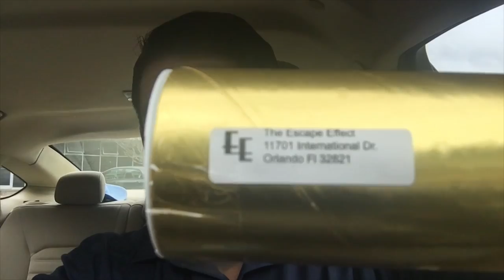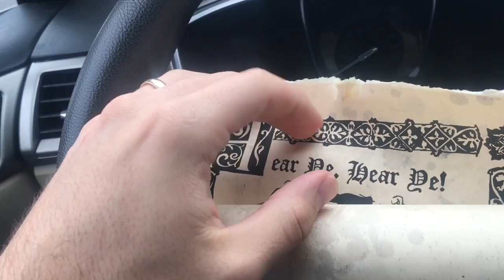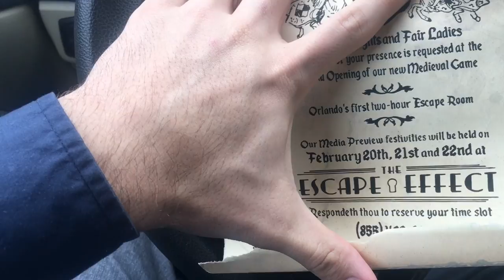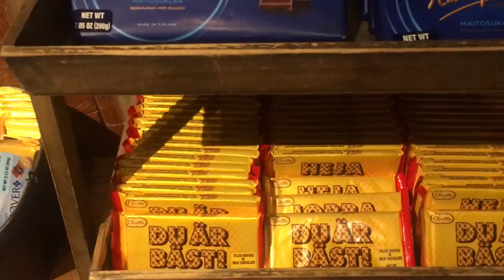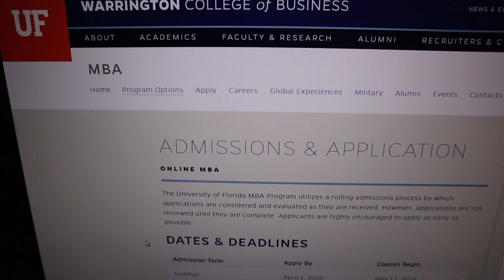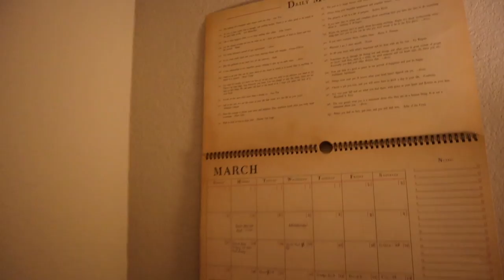A Very Special Mulan Meet and Greet! | DVC Lounge & Frozen Ever After First Timers at EPCOT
What a memorable day it was! Lucy Pearl wore her pretty Mulan attire to meet one of her favorite princesses. Their interaction was so sweet and it was such a special moment. Next up! The DVC lounge and Frozen Ever After. Both were new experiences for the Bugg girls! We check out EPCOT making way for the Flower and Garden Festival and take one lap around the World Showcase before heading home. We spend the night watching "Hook" and researching masters degrees? Say what!